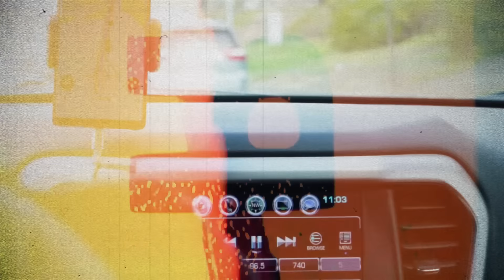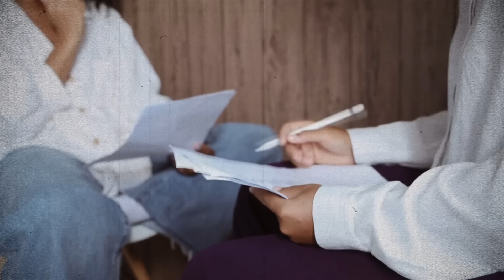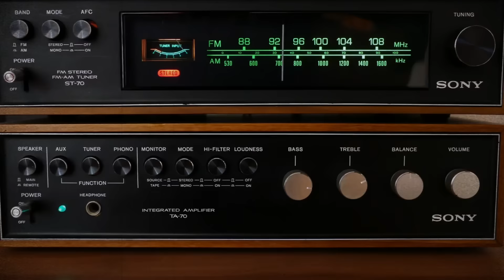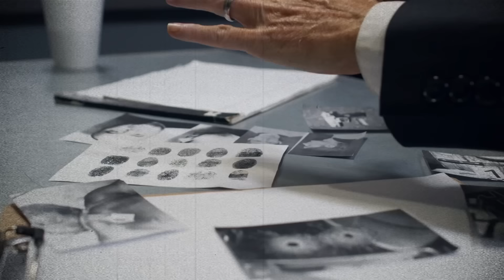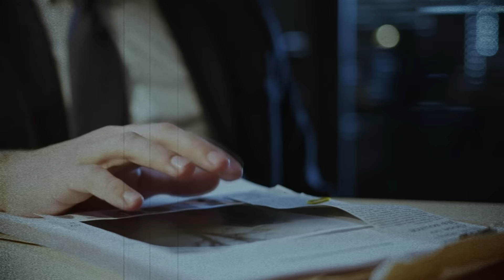No Encontraron Nada Hasta Que Vieron Esto... | Documental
Gracias.